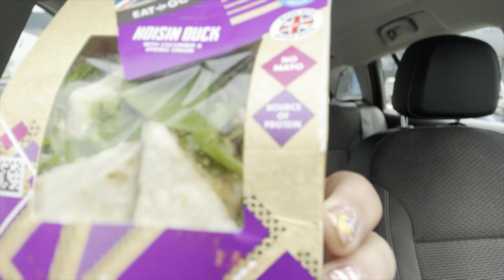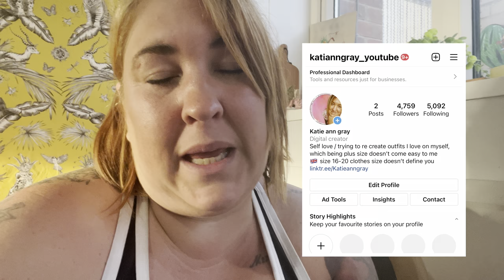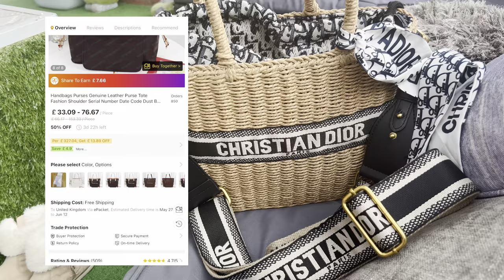Vlog - getting healthy, new hair and DHgate goodies